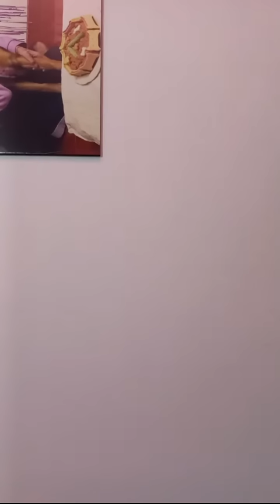¡¡¡¡NOS CASAMOS NAÑANA!!!!! 💍 ACOMPAÑANOS 🤵🏼👰🏼‍♀️